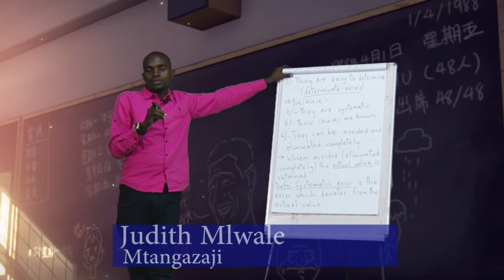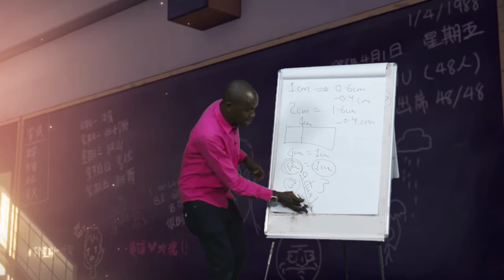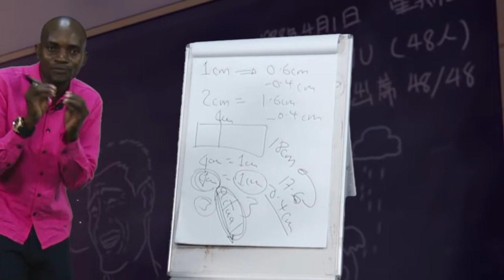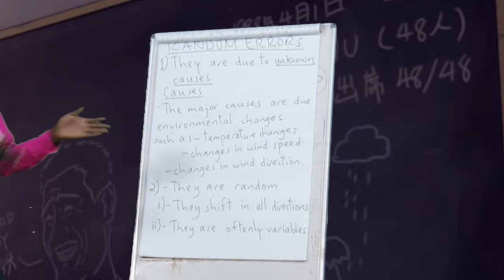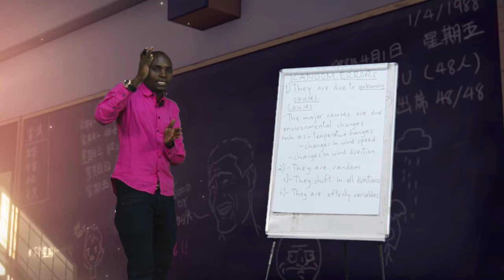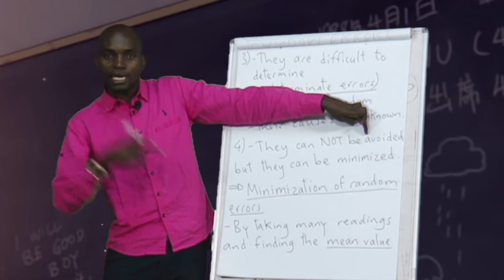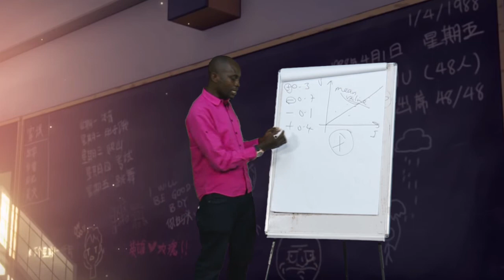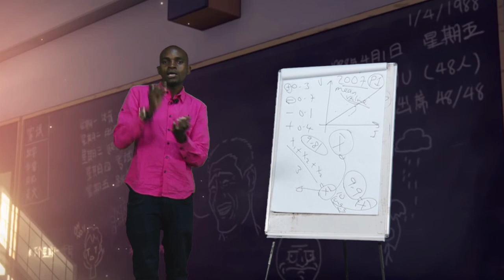PART 2 ONLINE TUITION: Measurement of Physical Quantities, Form 5- Lesson 3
ONLINE TUITION: Measurement of Physical Quantities, Form 5- Lesson 4

Global TV Online, kituo chako bora cha runinga ya mtandaoni, kinazidi kukudondoshea vitu exclusive ambavyo huwezi kuvipata sehemu nyingine yoyote na sasa, tunatambulisha kipindi kipya kabisa, Online Tuition ambacho kitakuwa kinakuletea masomo mbalimbali ya kisasa.

Kwa kuanzia, Ticha Kim anakudondoshea nondo za Physics kwa kidato cha tano. Usikose kufuatilia, saa nane mchana kupitia Global TV Online.